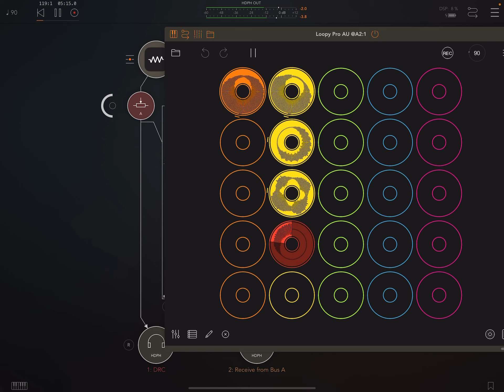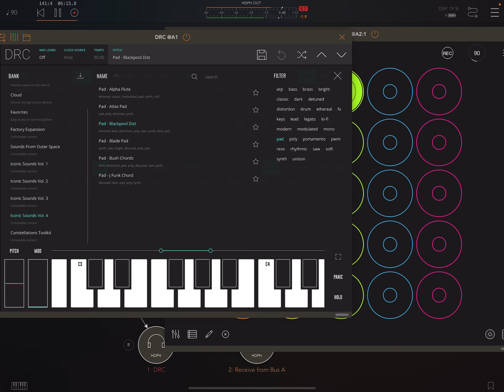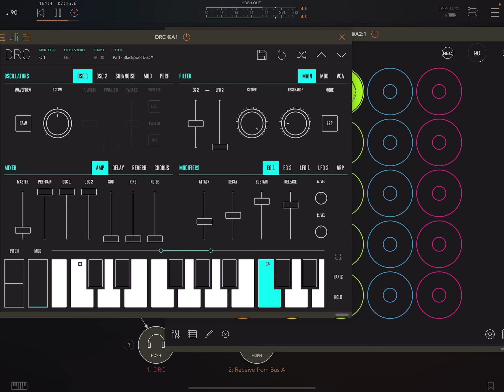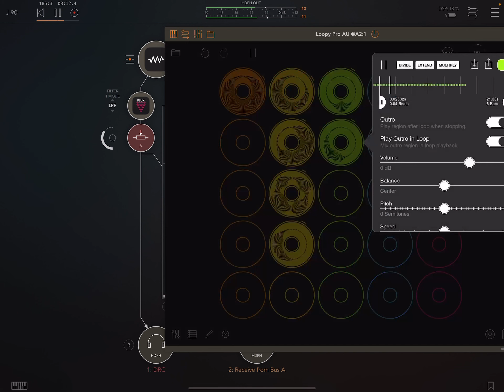jamuary 10th | echo opera